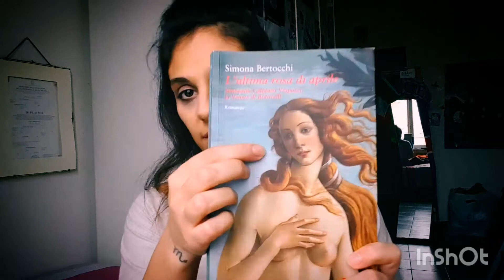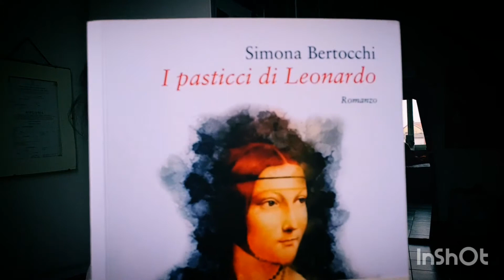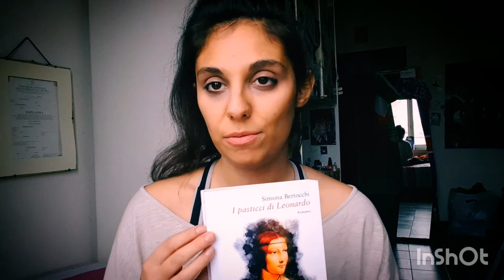Recensioni Librose: Tre romanzi storici di Simona Bertocchi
"Nel nome del figlio" è la storia della spietata marchesa Ricciarda Malaspina, che rivendicò il suo diritto a regnare sulle terre del padre e rifiutò di cederle al figlio Giulio.
"L'ultima rosa di Aprile" narra la travagliata storia d'amore tra Giuliano de' Medici, fratello di Lorenzo il Magnifico, e Simonetta Cattaneo, musa ispiratrice della Venere del Botticelli.
"I pasticci di Leonardo", un romanzo che vi farà venire l'acquolina in bocca mentre leggerete le ricette rinascimentali del grande genio da Vinci.
Potete trovare le singole recensioni a questi testi sul mio profilo instagram @bibliotecamentale.